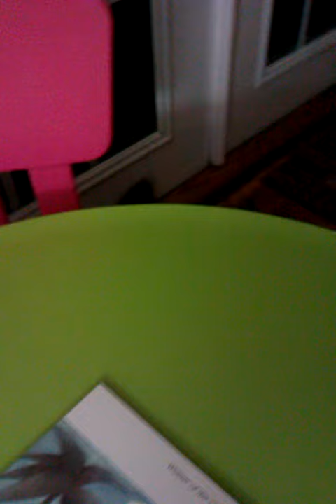el gato loco gone wild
Having fun with el gato loco